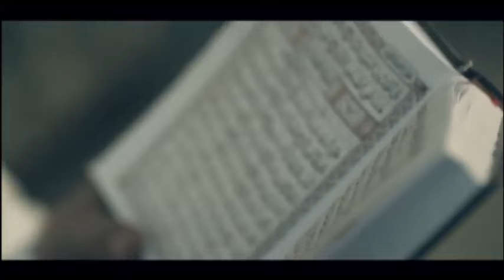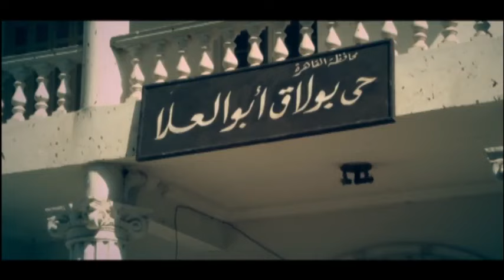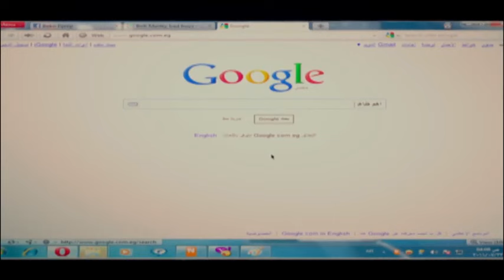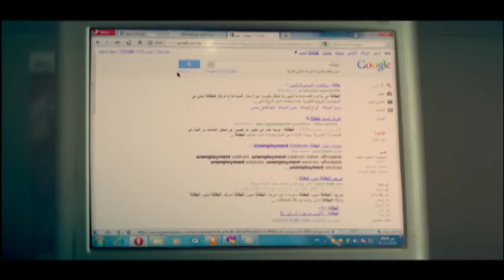حصريا الفيلم المثير لاول مرة "امن دولة" بطولة الفنان تامر حسني 🔥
فيلم "أمن دولة" هو عمل درامي مثير يشارك فيه الفنان تامر حسني، حيث يقدم دورًا جديدًا ومختلفًا عن أدواره السابقة. تدور أحداث الفيلم حول قضايا الأمن الوطني والتحديات التي تواجه الدولة، مع تسليط الضوء على دور الأجهزة الأمنية في حماية البلاد.

تجسد شخصية تامر حسني في الفيلم ضابط أمن يسعى للكشف عن مؤامرات تهدد الأمن العام، مما يضعه في مواجهة مجموعة من المخاطر والتحديات. يتناول الفيلم موضوعات مثل الوطنية، والتضحية، والولاء، بالإضافة إلى العلاقات الإنسانية التي تتشكل في ظل الظروف الصعبة.

يمتاز الفيلم بإيقاعه السريع والمشوق، حيث يجمع بين عناصر الدراما والإثارة، مما يجعل المشاهدين في حالة ترقب دائم. تتضمن الأحداث العديد من المواقف المثيرة والمليئة بالتوتر، ما يساهم في زيادة التشويق.

بالإضافة إلى ذلك، يتميز الفيلم بإخراج جيد وتصوير يعكس أجواء العمل الأمني، مما يزيد من واقعية الأحداث. يجسد تامر حسني شخصية معقدة تعكس الصراعات الداخلية والتحديات التي يواجهها، مما يجعله أداءً قويًا يستحق الإشادة.

"أمن دولة" يعد تجربة سينمائية مثيرة تجمع بين الإثارة والدراما، ويقدم رسالة وطنية قوية، مما يجعله فيلمًا يستحق المشاهدة لعشاق السينما.